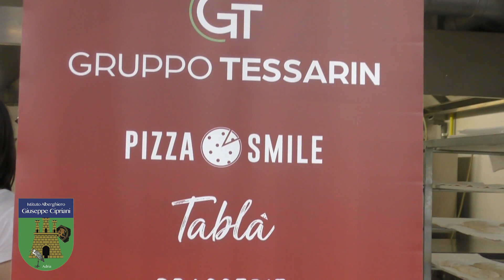Gabrio Tessarin assieme alle classe 4D eno, oggi ci propongono un Tutorial sulla Pizza polesanissima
Gabrio Tessarin di PIZZA SMILE Tablà Locanda del Musso
Assieme alle classe 4D eno, oggi ci propongono un Tutorial sulla Pizza polesanissima